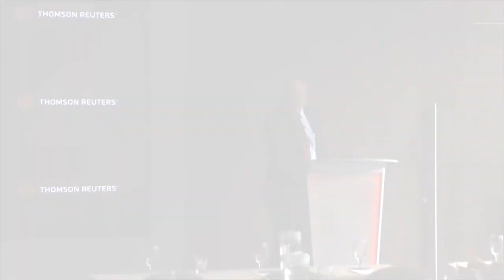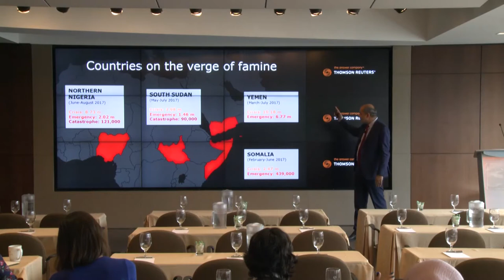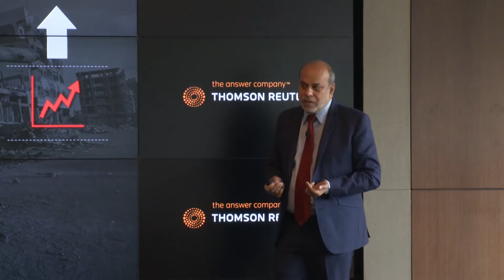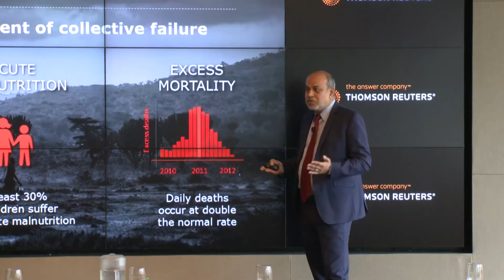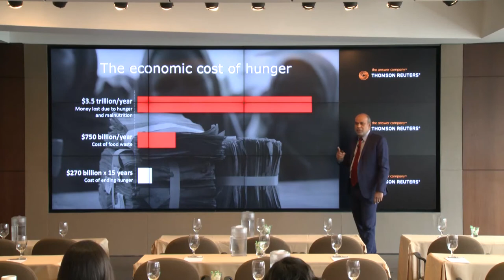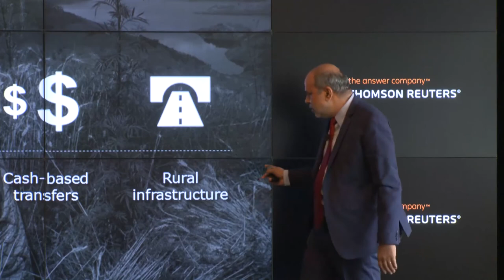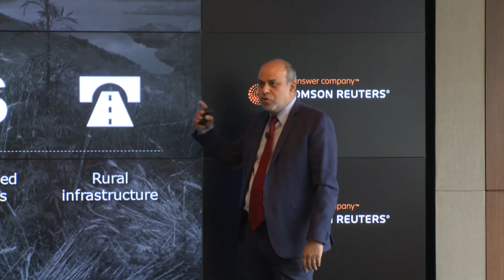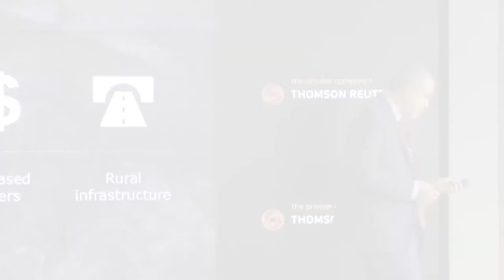Using Technology to Make a Difference: The World Food Programme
Arif Husain, Chief Economist for The World Food Program, speaks to Thomson Reuters on how technology and innovation are changing the delivery and distribution of food across the world.